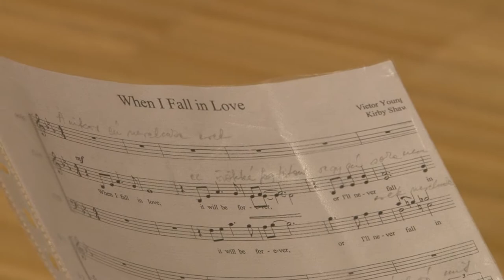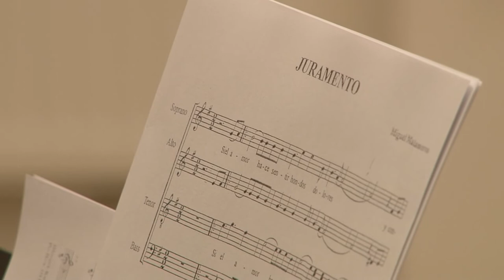AD LIBITUM KAMARAKÓRUS, - Tolna 20200129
AD LIBITUM KAMARAKÓRUS, - Tolna

A tolnai AD LIBITUM  vegyeskar életében is ez az év a határon túli megmutatkozás lehetőségével kecsegtet. A művelődési ház énekkara a számos hazai megmérettetés után először készül az országhatár